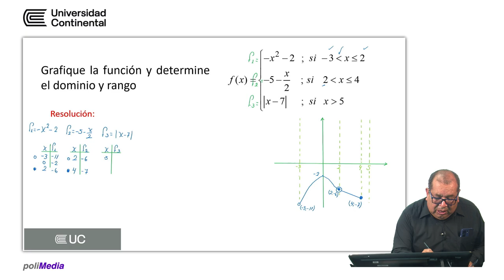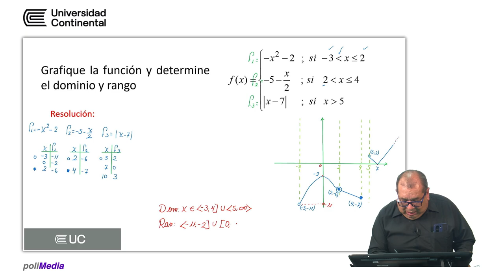Funciones por partes o por trozos